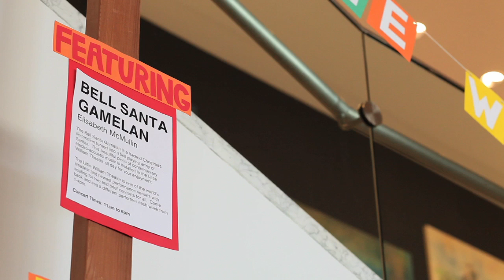Micro Concerts with Bells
Elisabeth McMullin's Bell Santa Gamelan installation in the Little William Theatre as part of Bell Day at the Hammer Museum.  Curated by Chris Kallmyer.